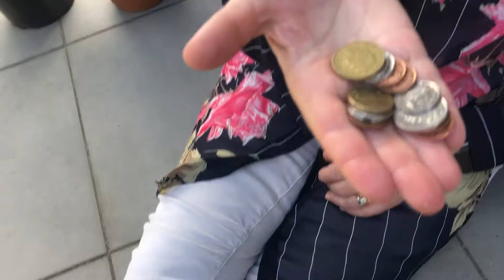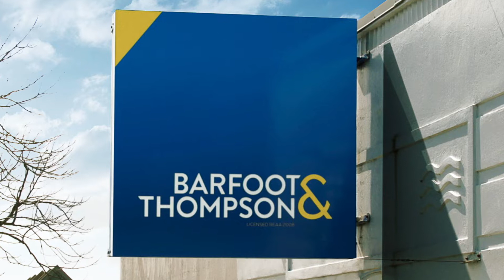Sitting on the Pavement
Who is helping who?